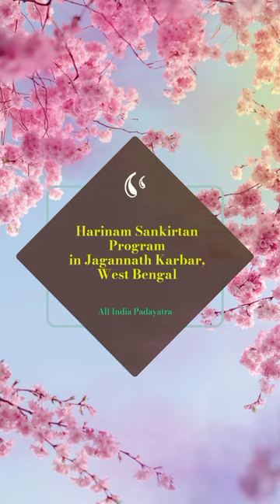Harinam Sankirtan Program in Jagannath Karbar, West Bengal | 3 July 2024 | All India Padayatra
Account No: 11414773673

IFSC: SBIN0000446

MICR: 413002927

Bank: STATE BANK OF INDIA
Address: P.B. NO.1, SHOLAPUR, PIN – 413304
State: MAHARASHTRA
District: SOLAPUR
Branch: PANDHARPUR